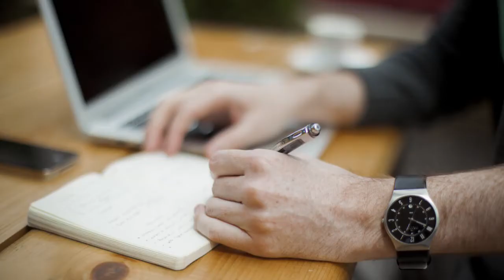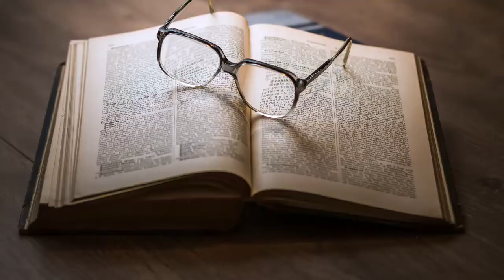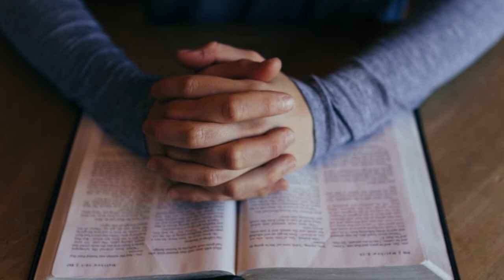क्या आप मोटापे से परेशान हैं? तो यह है आसान उपाय